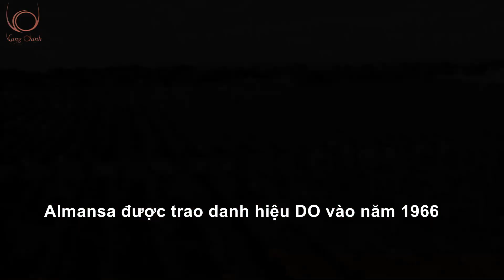Tìm hiểu về bản đồ rượu vang vùng Almansa Tây Ban Nha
Almansa là vùng rượu vang cực đông (và là một trong những vùng nhỏ nhất) ở Castilla-La Mancha , Tây Ban Nha. Vào thời Trung cổ, nó nằm ở lãnh thổ biên giới giữa vương quốc Aragon và Castilla của người Moorish và Cơ đốc giáo.

Almansa được trao danh hiệu DO vào năm 1966. Danh hiệu này lấy tên từ thị trấn lớn nhất trong khu vực, được biết đến với lâu đài nguy nga có từ thế kỷ 14, Castillo de Almansa - một trong những công trình cuối cùng được xây dựng trong thời kỳ Reconquista ("tái chinh phục" của Cơ đốc giáo). " của bán đảo Iberia).